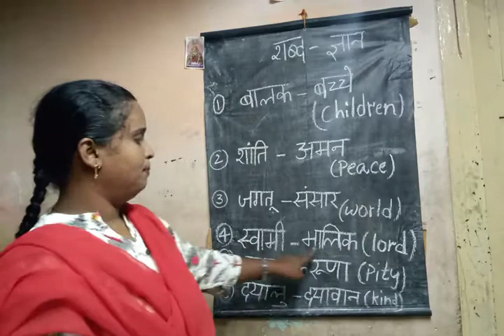3class शब्द ज्ञान.